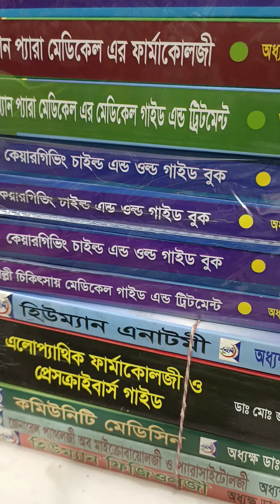কেয়ারগিভার্স চিকিৎসা কোর্স এর পরীক্ষা ৬ জানুয়ারী/২০২৩ ভর্তিশেষ তারিখ ১২/১২/২২ জহির স্যার ০১৭১১৩৩৭০১৯